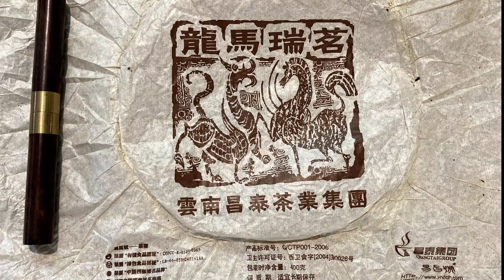普洱茶餅拆卸 | 2006 龍馬瑞茗 | 客客器器 | 荼公子韓奕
台北自然倉、冷氣房的存放環境，保存十餘年，是昌泰集團出品的普洱生茶。

茶名: 龍馬瑞茗
茶廠: 昌泰茶廠
茶山:臨滄茶區
茶樹:大葉喬木(生茶)
茶菁:2~3級
重量:400克
出廠日期: 2006年5月
筒包:外箱竹簍.竹箸包桶.高級包裝
內飛:有
內票:有
倉儲:台灣自然倉
茶湯:湯色黃綠，亮度好
茶香:香氣純正，滋味醇和
茶韻:甘甜，韻味突出
茶氣:強
壓製:石磨壓製
備註:
˙沖泡法:陳期約13年，陳化時間10年以上，可以用台灣烏龍茶沖泡法
，可沖泡10泡以上。
茶區簡介:
˙昌泰為最早使用古樹大葉茶菁製茶的大陸公司，1999年易昌號為茶
界古樹大葉茶餅最佳代表，從此有”生茶喝昌泰，熟茶喝大益”市場
傳言。
˙瀾滄江流域臨滄茶區海拔2500公尺，茶氣較強，13年陳期，顏色紅
棗琥珀色，為古樹茶尚未過度採摘之茶品，黑條索藥性強。
˙2012年昌泰茶廠推出新品” 龍馬瑞茗”天價，2010年大陸資金進入古
樹茶市場，炒價上揚。
˙尚未炒作才有400克茶餅推出。
店家：客客器器
地址：台北市內湖區康樂街72巷17弄48號1樓

喜歡我們的影片，願意小額資助我們持續創作的，歡迎加入我們，並享有會員專屬福利